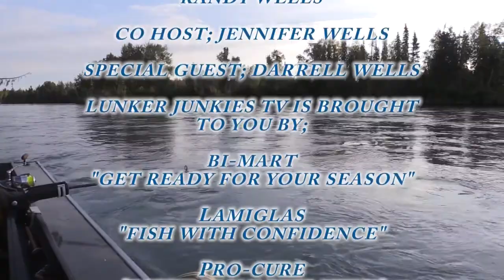Kenai Coho Lunker Junkies TV